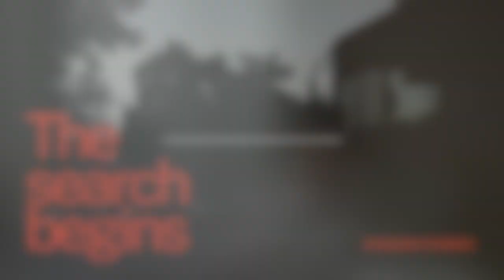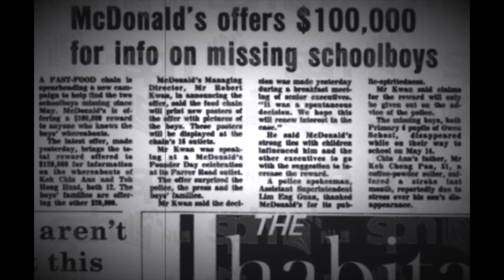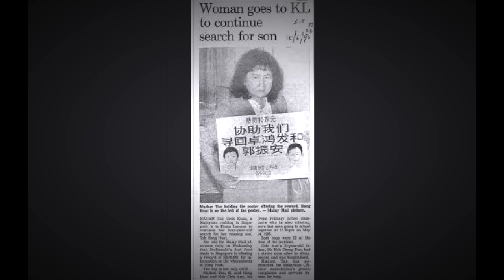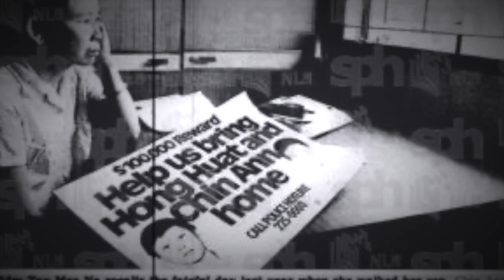A FAST-FOOD Chain Helps Solve a MYSTERY in Singapore | MACDONALD'S BOYS True Crime Documentary Asia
The puzzling disappearance of best friends Keh Chin Ann and Toh Hong Huat, better known as the Macdonald's Boys, remains one of the most infamous missing cases in Singapore’s history.

Join us in honouring their stories with respect and care.

We delve into the obscure, the overlooked, and the downright puzzling true crimes in Asia to shed light on the shadows of the past and present.